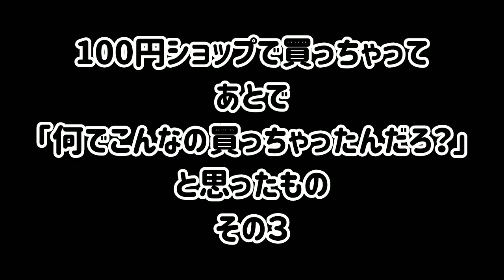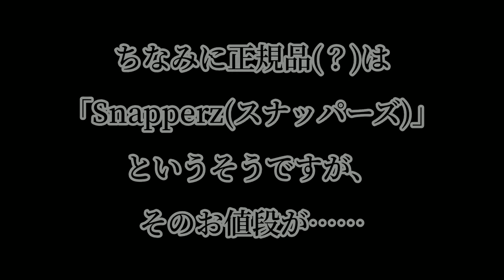100円ショップで買っちゃったモノ３【ネタ】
100円ショップで買ってしまったヘンな物を紹介するシリーズ第三弾です。
実は“ただ回すだけ”のハンドスピナーにはハマってしまった私ですが、“ただ鳴らすだけ”のコレには、ハマりそうにないです…

動画中の効果音はこちらの方から拝借させて頂いております。

登録して頂いている方、いつもコメントをくださる方、動画をご覧くださった全ての方に感謝を！🥰🙇